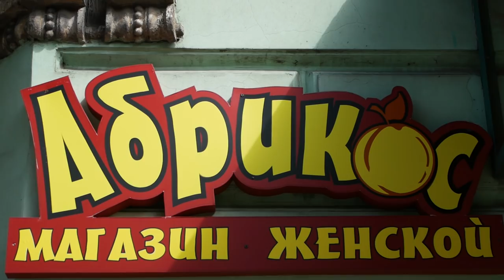Как взломать Wi-Fi? Хакер и Аня Калашникова.